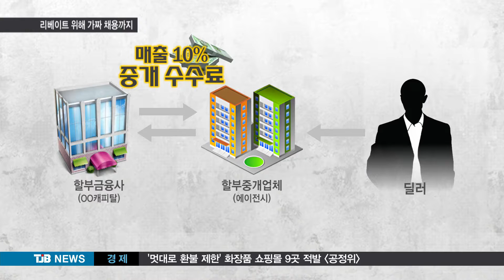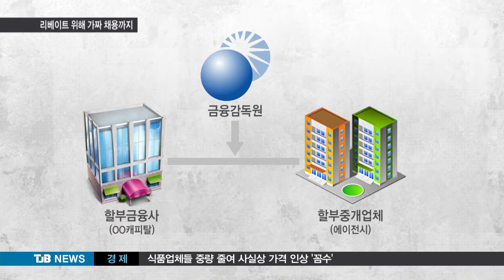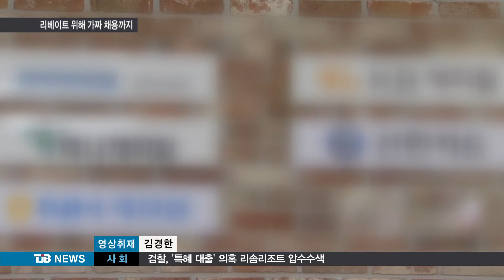[TJB 8뉴스]중고차 할부금리 횡포 심각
【 앵커멘트 】

중고차 살 때 왜 이렇게 할부금리가 높을까
의아해하시는 분들 많을 겁니다.

알고보니, 할부 금융사와 중개업체 간의
리베리트 관행이 금리를 높이는
주원인이었습니다.

심지어 중개업체 직원을 금융사 직원으로
가짜 채용해 뒷돈을 찔러주고 있었습니다.

채효진 기자가 고발합니다.

【 기자 】

중고차를 구입할 때 부족한 돈을
메우기 위해 쓰는 할부금융은,
한때 연 금리가 30%에 달했습니다.

「이처럼 과도한 금리의 배경에는 금융사와
중개업체간의 리베이트 관행이 깔려 있습니다.

금융사가 계약 건수를 늘리기 위해
많게는 10%까지 중개 수수료로 지급하면서
금리까지 함께 치솟은 겁니다.」

▶ 인터뷰 : 중고차 할부금융사 직원
- "(중개업체가) 여러 금융사와 제휴를 맺고있기 때문에 우호적인 관계를 맺는 금융사하고 당연히 더 실적이 많이 들어가고 실적 목표를 달성할 수 있는 구조가 돼있기 때문에…."

「결국 금리가 터무니없이 치솟아
중고차 고객의 부담이 커지자,

금융당국이 2년 전 대출중개수수료를
5% 까지로 묶었습니다.」

하지만 취재 결과 고질적인 리베이트가
사라지기는 커녕, 온갖 편법이
동원되고 있었습니다.

「대표적인 수법이 가짜 직원 채용.

금융사에서 중개업체 직원을 채용한 것처럼
허위로 꾸민 뒤, 직원에게 급여와 인센티브를
주는 명목으로 실제는 중개업체에 리베이트를 주는 겁니다.」

업계에서는 이런 식으로 해마다
수천만 원의 뒷돈이 오간다고 털어놓습니다.

▶ 인터뷰 : 중고차 할부금융 중개업체 관계자
- "중개업체의 일을 하지만 급여는 금융사에서 받는 거죠. 연봉이 뭐 2~3천만 원 정도에서 인센티브를 계산한다면 천만 원까지도 받을 수 있는 거죠."

하지만 편법 지원을 감독해야 할 금융당국은,
서류 상 하자나 구체적인 피해 사례가
없다는 이유로 뒷짐만 지고 있습니다.

▶ 인터뷰(☎) : 금융감독원 관계자
- "현실적으로 그런 사무실 같은 경우 주로 외근을 할 거 아닙니까. 실제 채용을 했다고 하더라도. 그럼 그 사람이 1년 365일 근무하는 것을 계속 저희들도 볼 수가 없잖아요. 그런 식으로 잡아내기가 사실 쉬운 문제는 아니죠."

리베이트 경쟁 속에 높은 할부금리는
떨어질 기미가 없는 상황,
결국 중고차를 사는 고객들의 부담만

TJB 채효진입니다.